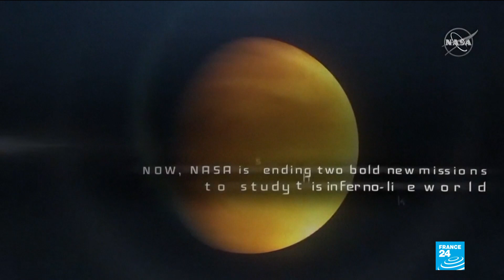NASA to send missions to Venus for the 1st time since 1978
NASA announced plans on Wednesday to launch a pair of missions to Venus between 2028 and 2030 - its first in decades - to study the atmosphere and geologic features of Earth's so-called sister planet and better understand why the two emerged so differently.